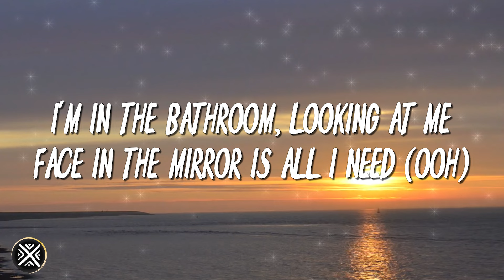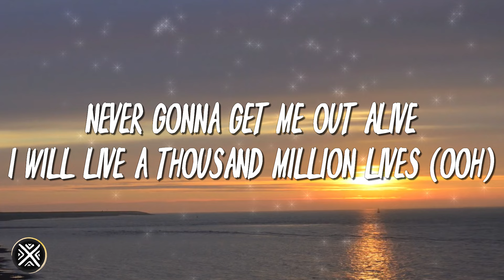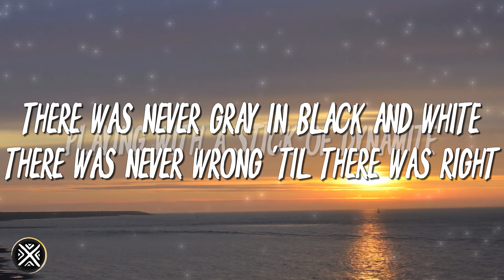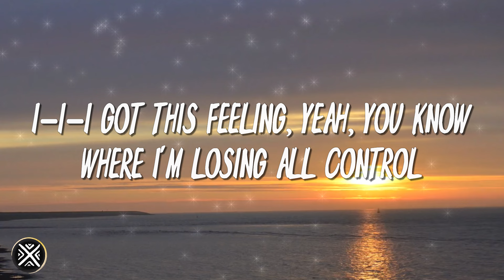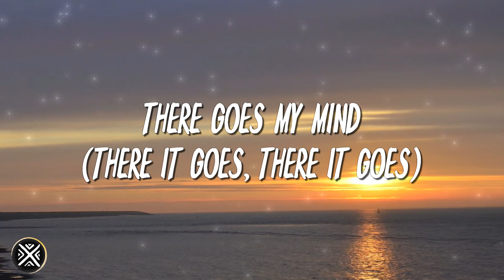Imagine Dragons - BONES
I got this feeling yeah you know
Bones